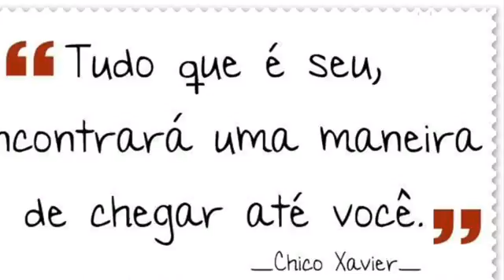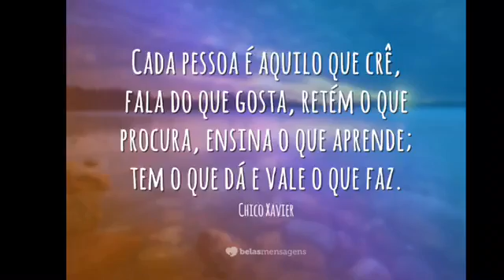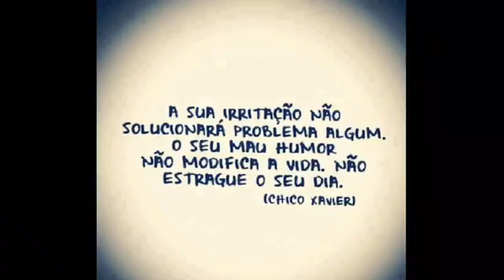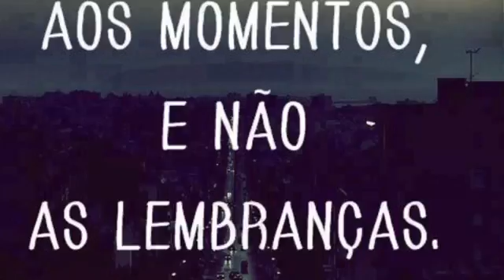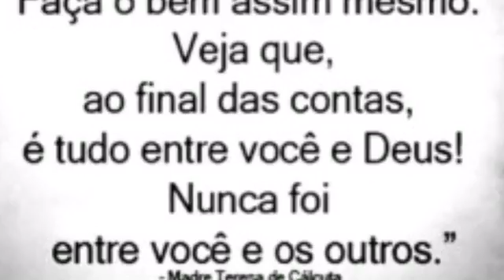Nossa Senhora -Roberto Carlos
Nossa Senhora
Roberto Carlos
Pra Sempre: Década de 90

Cubra-me com seu manto de amor
Guarda-me na paz desse olhar
Cura-me as feridas e a dor me faz suportar
Que as pedras do meu caminho
Meus pés suportem pisar
Mesmo ferido de espinhos me ajude a passar

Se ficaram mágoas em mim
Mãe tira do meu coração
E aqueles que eu fiz sofrer peço perdão
Se eu curvar meu corpo na dor
Me alivia o peso da cruz
Interceda por mim minha mãe junto a Jesus

Nossa Senhora me dê a mão
Cuida do meu coração
Da minha vida do meu destino

Do meu caminho
Cuida de mim

Sempre que o meu pranto rolar
Ponha sobre mim suas mãos
Aumenta minha fé e acalma o meu coração
Grande é a procissão a pedir
A misericórdia o perdão
A cura do corpo e pra alma a salvação

Pobres pecadores oh mãe
Tão necessitados de vós
Santa Mãe de Deus tem piedade de nós
De joelhos aos vossos pés
Estendei a nós vossas mãos
Rogai por todos nós vossos filhos meus irmãos

Do meu caminho
Cuida de mim

Do meu caminho
Cuida de mim

Compositor: Roberto Carlos / Erasmo Carlos